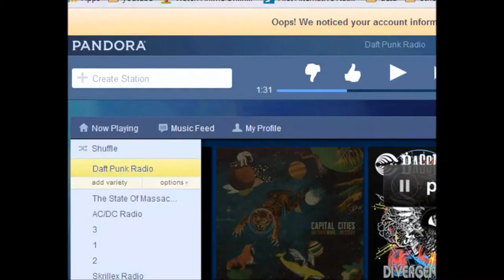The Eternal Sunshine part 2: an ass to kick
I was chosen, by some old man, to kill four demons and restore the earth(I assume). I start my adventure to slay said four demons in this 2D RPG game, but maybe the old man should have chosen another person.

The game was removed.